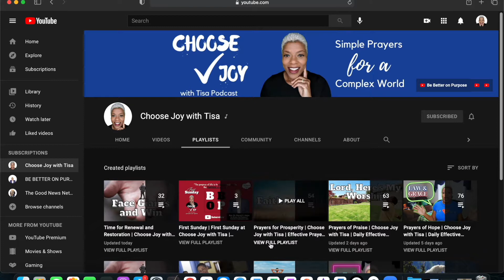Prayer to be in the Right Place for God to Use You | How to be Available to God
Prayer to be in the Right Place for God to Use You
There is a right place for God to use you. God will use you when you are faithful, when you are available and when you are willing to submit to His will over yours.